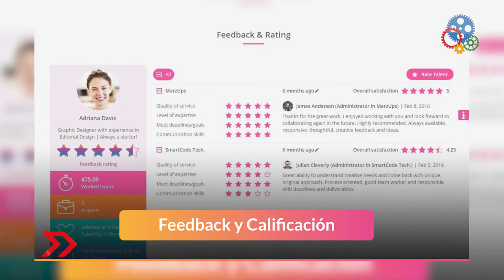La transformación en el sector emprendedor, Silvina Moschini.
La multipremiada emprendedora Silvana Moschini enfocada en el trabajo digital es panelista invitada en la Cumbre 1000 Empresas más Importantes de México, descubre sus importantes aportaciones en este sector.

Parte de la Cumbre 1000 Empresas más Importantes de México.